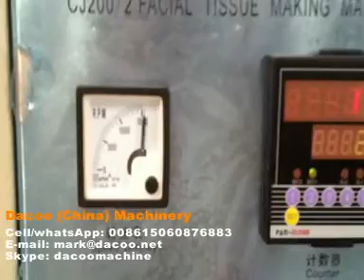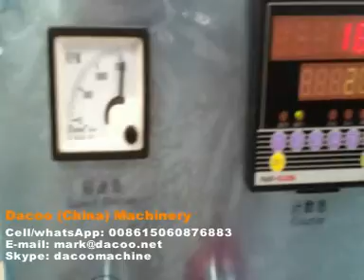2-lane Facial Tissue Hand Towel Folder -1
This machine is to make interfolded facial tissue / hand towel
We have various models with different production capacity for your choice

-Sinowise Solutions
Skype: dacoomachine